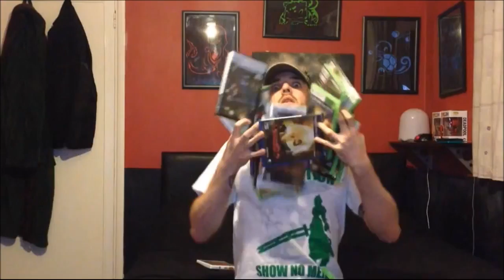GAME THRU - Tiny Toon Adventures #08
THE FINALE!
...Elmyra is a pain.